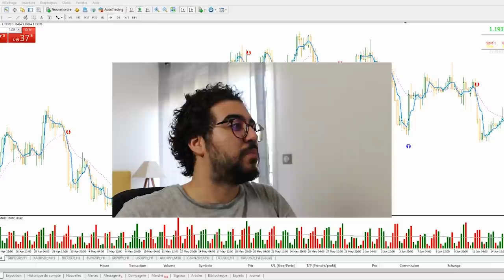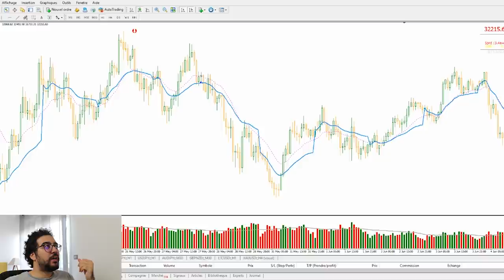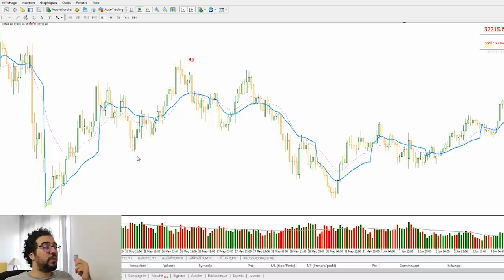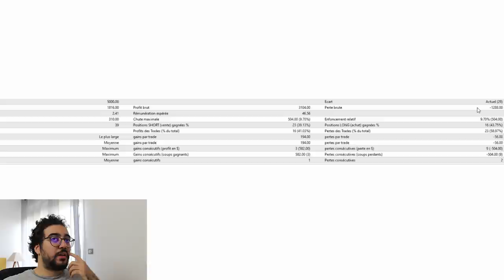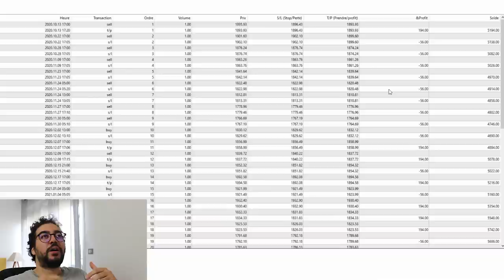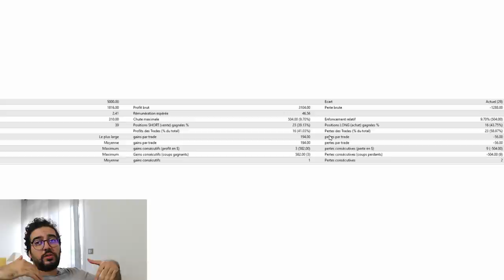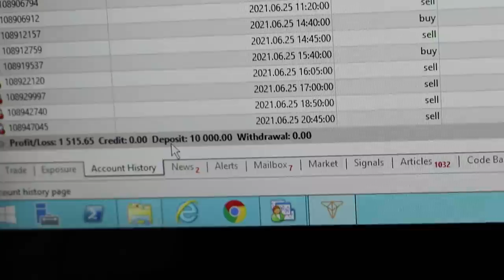BELKHAYATE ROBOT TRADING - كيف أتداول بمساعدة المتداول الٱلي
▬▬▬▬▬▬▬▬▬▬▬▬ 📞 GARDONS CONTACT  ▬▬▬▬▬▬▬▬▬▬▬▬▬

▬▬▬▬▬▬▬▬▬▬▬▬▬▬ INFORMATIONS ▬▬▬▬▬▬▬▬▬▬▬▬▬▬

حصريا40